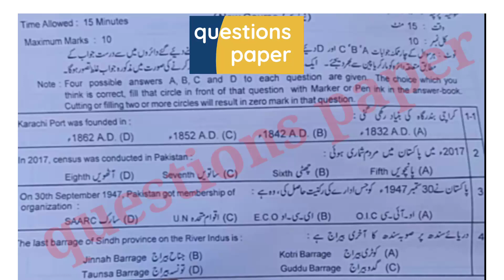10th class pak studies paper 2023|Lahore board 10th class pak studies group 2 mcqs paper 2023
10th class  pak studies question paper 2023|Lahore board 10th class pak studies  group 2 mcqs paper 2023